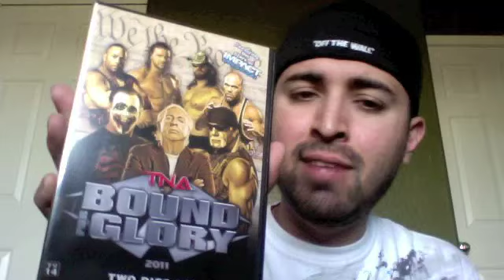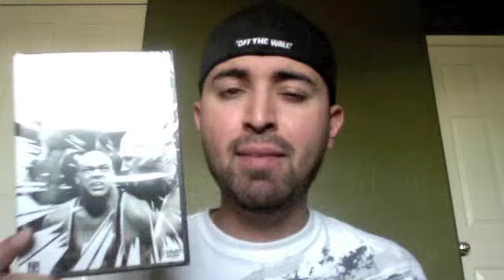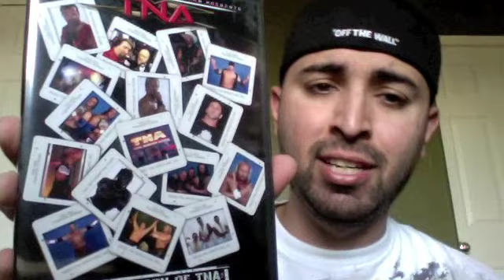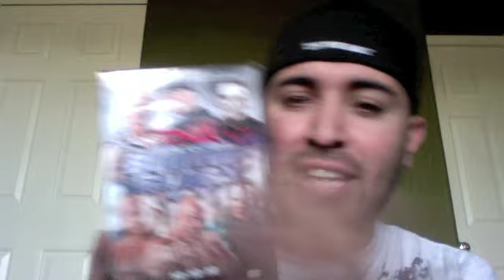Black November Unboxing